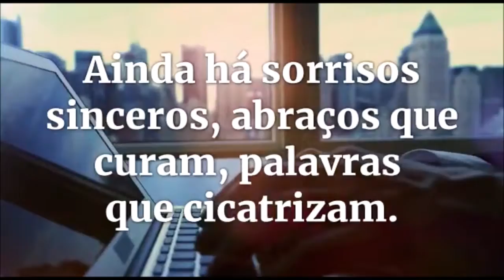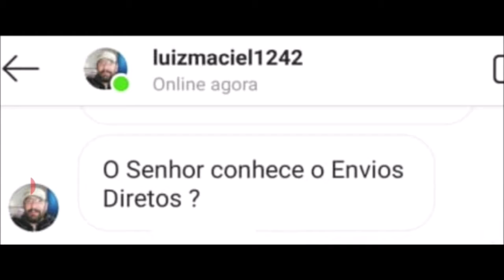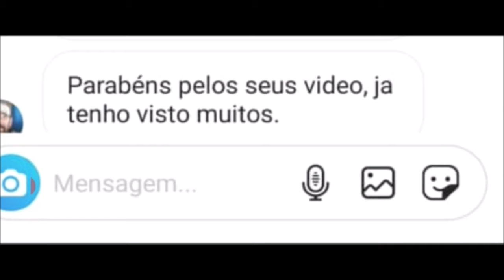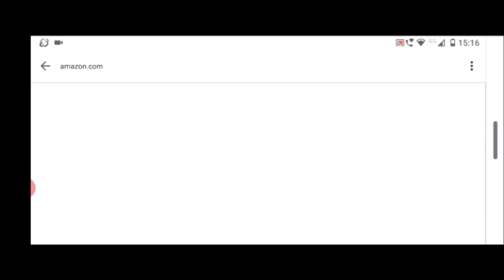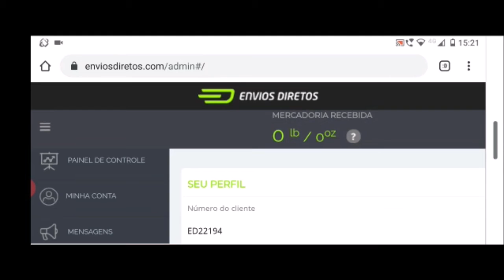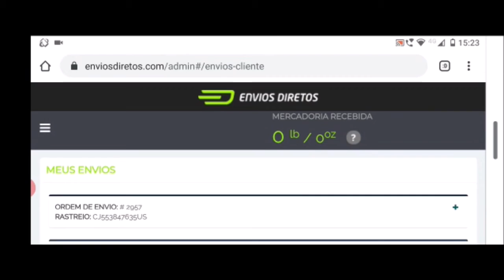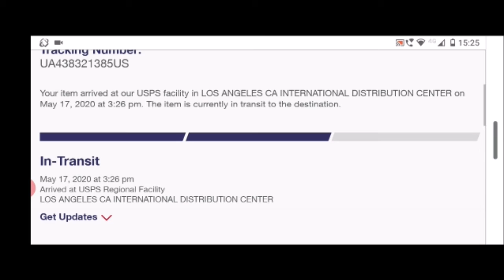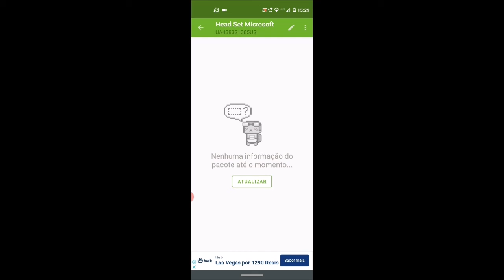Perguntaram sobre o ENVIOS DIRETOS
ENVIOS DIRETOS

MUAMBATOR